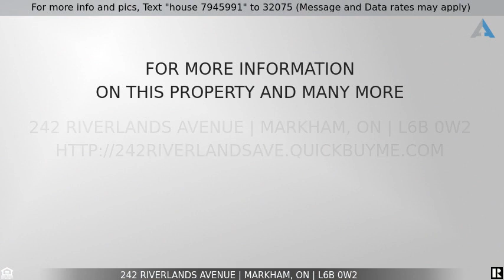Call For Price - 242 Riverlands Avenue, Markham, ON L6B 0W2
242 Riverlands Ave